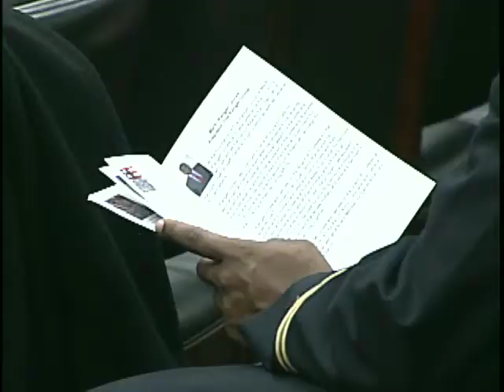Army Diversity Panel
ARMY.MIL - An Army Diversity Panel showcased success at a Capitol Hill Black History Month event. Jini Ryan reports.